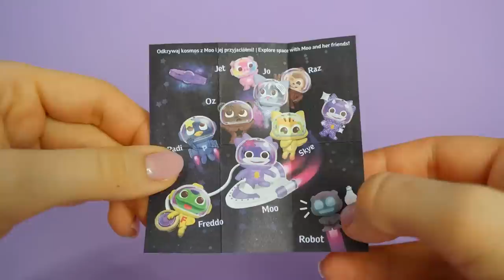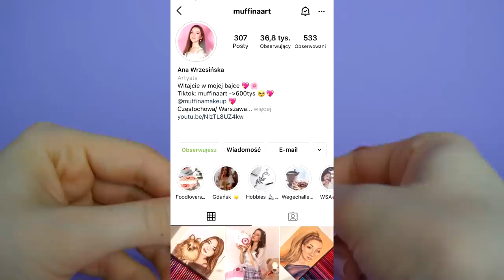MIX MILKA SECRET BOX!🤖 Poszukiwania ROBOTA i SREBRNEJ KROWY!🐮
Otwieram MIX zwykłych i kosmicznych MILKA SECRET BOX!!💖 Poszukiwania SREBRNEJ KROWY i ROBOTA ZACZYNAMY! 🐮🍫
Uda mi się na nie trafić?
Chcecie więcej takich filmików? Piszcie!💖

Snap: muffinaaa

Sto całusów 💖
Ana